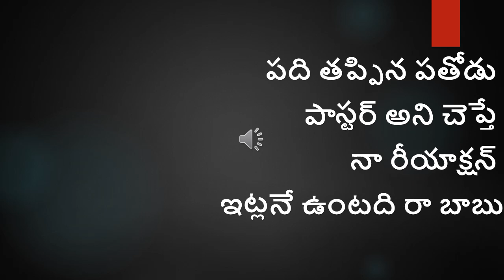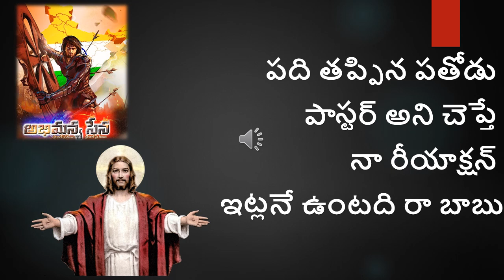Why These Uneducated Guys Become Pastors ? See How He Is Arguing with @abhimanyasena Part - 1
Use Below Link To Join & Become Firewall of Abhimayasena, So That No ne Can Touch our Channel:

విమర్శలు ప్రతి విమర్శలు సహజమే
కాని మనమంతా భారతీయులం అది మర్చిపోకండి
సిద్దంత పరమైన వైరుద్యాలు మనకు ఉండవచ్చు గాక
కాని కష్టం వస్తె నీకు తోడై నిలిచేది నీ పక్కనే ఉన్న మనిషి
మనిషిని మనిషిగా చుద్దాం మనిషిని మనిషిగా గౌరవిద్దాం
జై హింద్ జై భారత్
మీ ,
అభిమన్య సేన

As Per Indian THE COPYRIGHT ACT, 1957 (ACT NO. 14 OF 1957) Section 52 Which deals with acts which are not to be infringement of copyright states as follows, quoted below - 52. Certain acts not to be infringement of copyright.— (1) The following acts shall not constitute an infringement of copyright, namely,— 4[(a) a fair dealing with any work, not being a computer programme, for the purposes of— (i) private or personal use, including research; (ii) criticism or review, whether of that work or of any other work; As per this criticism or review, whether of that work or of any other work; will not be considered infringement of copy right. Most of the work in this channel namely Abhimanya Sena are works of criticism or review.